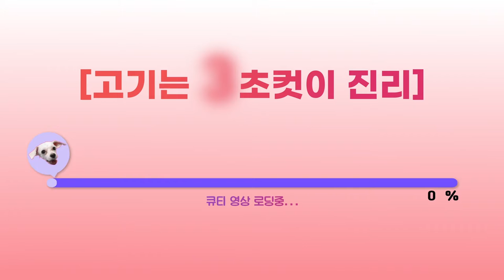[ENG] 고기만 빠르게 먹는 강아지 ㅋㅋㅋ | A dog who eats meat fast!!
평소 큐티는 모든 음식을 꼭꼭 오랫동안 씹어서 먹는데요
과연 고기도 그렇게 먹을까요?
물론 고기의 질김에 따라 다르긴 하지만요 ㅋㅋ